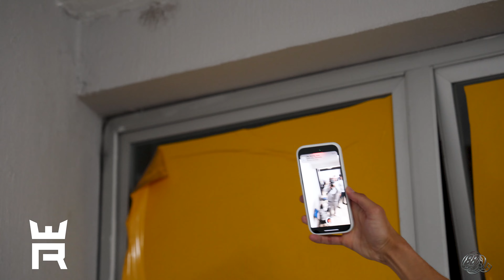Rafael El Divino Espinoza Fight Night en Guadalajara Jalisco #3 vlog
fight night in Guadalajara Jalisco. Rafael El Divino Espinoza.